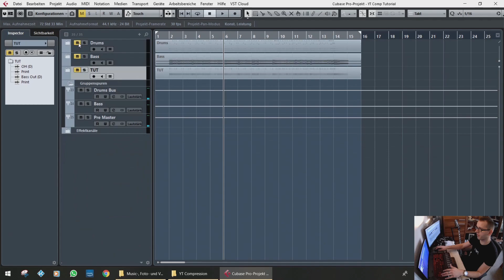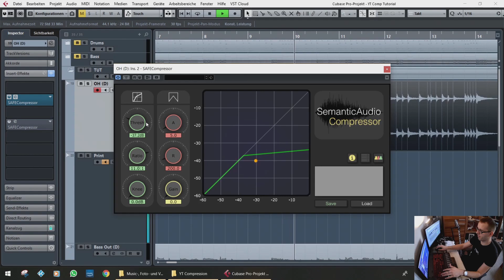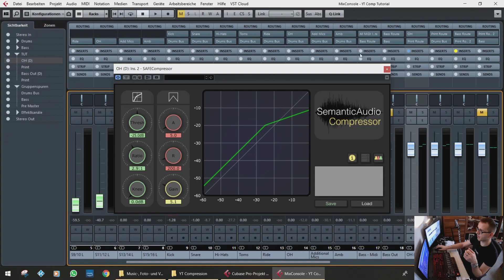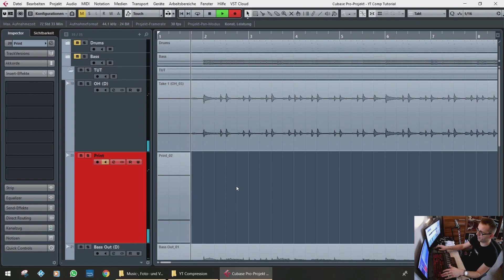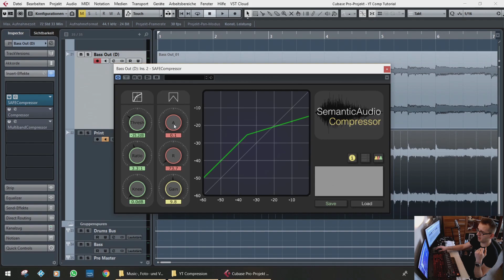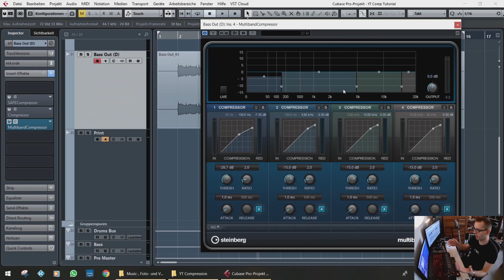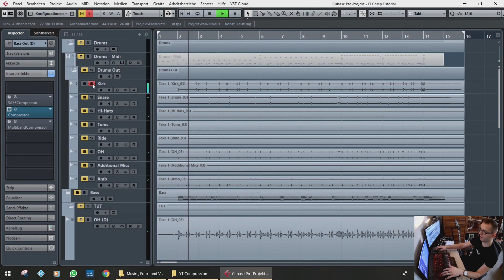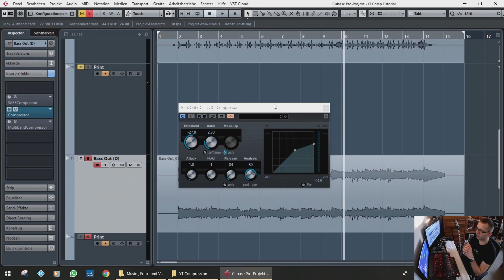Compression - EINFACH erklärt [How-To/deutsch] - SickAzzTonez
Hi Leute,

heute beschäftigen wir uns mir dem Thema "Kompression".
Ein Thema was leider viel komplizierter wirkt
als es eigentlich ist.
Ich versuche euch die Grundlagen dazu
in diesem Video so einfach wie möglich zu erklären.

Viel Spaß.

Cheers!

PS: Ich muss langsam mal meine Füllwörter und Wortwiederholungen in den Griff bekommen xD
"Äh" und "Im Prinzip" gehören leider noch zum Inventar :)

NEU!! : Ihr könnt mich jetzt auf "buymeacoffee" unterstützen.
Schaut einfach mal vorbei und lasst einen Kaffee da.
Mein "BOMBAST" IR-Pack könnt ihr dort auch ergattern.

⬇️⬇️⬇️ Lest das wenn ihr mögt ⬇️⬇️⬇️

Hey Leute, ich bin Phil. Ich bin Musiker, Songwriter und Produzent.
Ich habe in diversen Bands gespielt, Hintergrundsongs für andere
YouTuber geschrieben/aufgenommen und mit Tim Noak
am Projekt  "Lockdown Revival - Stay Home" gearbeitet.
In jedem Fall: Vielen Dank fürs zuschauen und viel Spaß auf meinem Kanal!

// MEINE MUSIK \\

Lockdown Revival - Stay Home

// FOLGT MIR \\